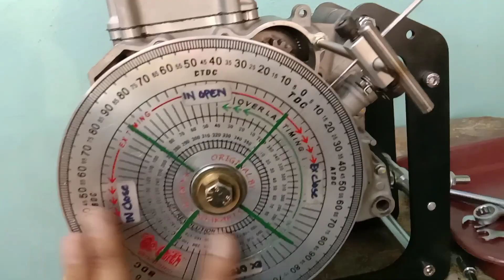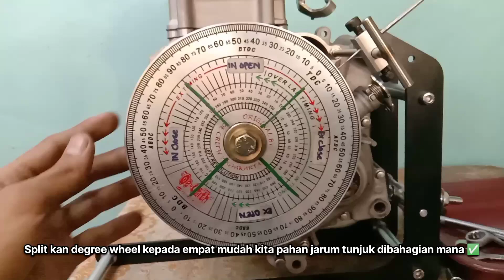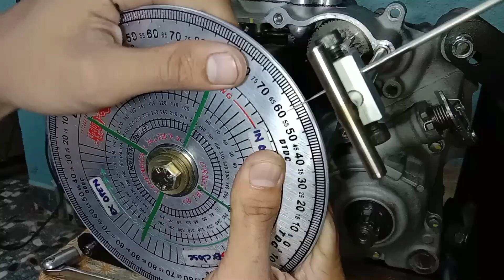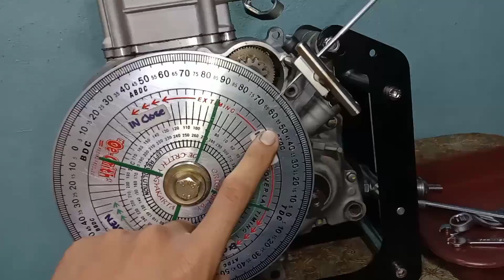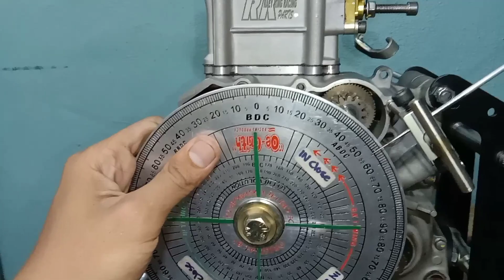Macam mana nak dial cam? Basic cara dial cam Semudah A.B.C 🔥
Hey youu!! 🤜 Okeh geng content kali ni aku buat berkenaan cara mudah dial cam, sbb ramai yang request aku sharekan sikit aku pun tak mahir tapi aku cuba share dengan hampa, konsep mudah cara dial cam ni semua motor sama ja cara dial dia, enjin yang aku dial ni adalah enjin lc135 | y15 | fz150 sama ja bentuk ja lain haha!! Aku sharekan dari mula dial cam sampai lah ke cara adjust adjustable cam pulley, zaman sekarang ni mody sikit ja tapi semua dah dial cam, zaman dulu nak dial cam pun susah sebab barang tak lengkap tools dial cam sekarang dah ada jual aftermarket sekrang ni bawa duit ja pi beli, zaman sekarang soec 57 high cam pon dah padu² main atas highways sebab dengan kira cr compression ratio, test compress, semua data di motor semua kira habis, motor daily use dengan motor track tak sama okey, content ni aku buat step by step dari mula sehingga habis harap hampa paham la apa yang aku sampai ka ni yah! 😉

Dah tengok belum? Kalau belum hampa pi layan dulu okeh mantiiaappp! dan terima kasih!👍

Korang ada soalan drop Komen dibawah okeh! 👇
🔥SELAMAT MENJAMU SELERA MATA KORANG 😊

jangan lupa Turn On kan button 🔔
Follow ig Mat Kemal okey 👇
mat.kemal_